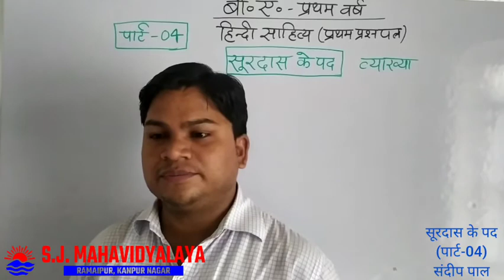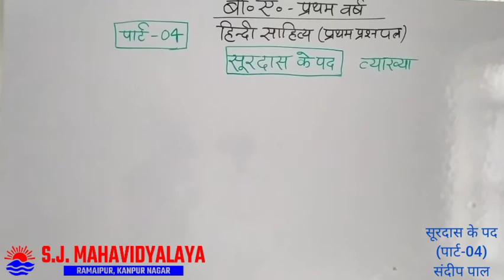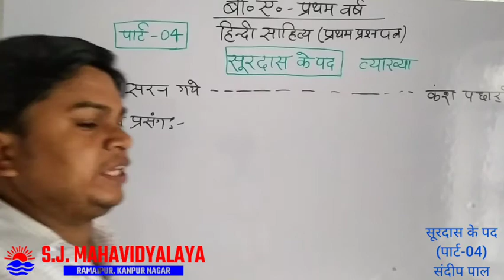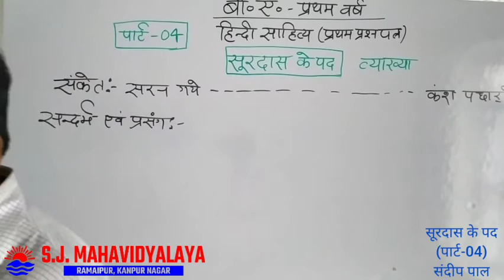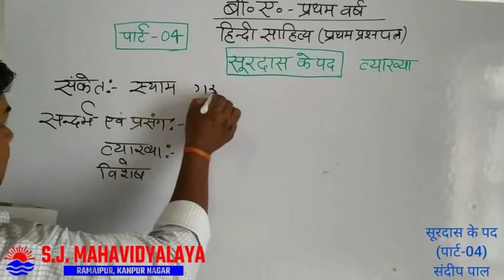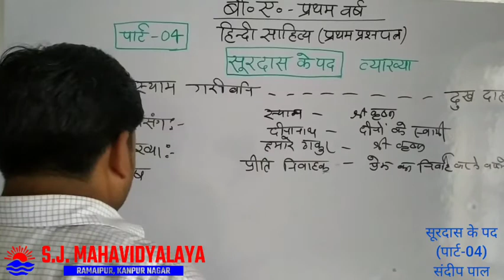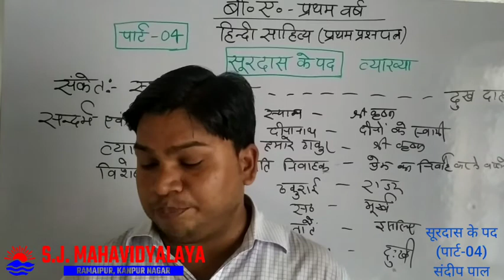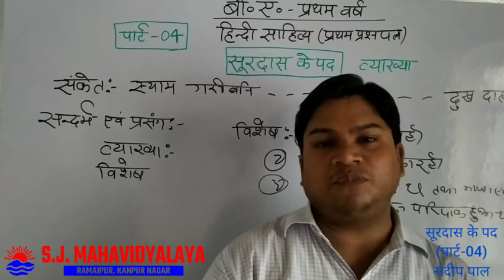Hindi By Dr. Sandeep Pal B.A.1 Surdas ke pad Part4